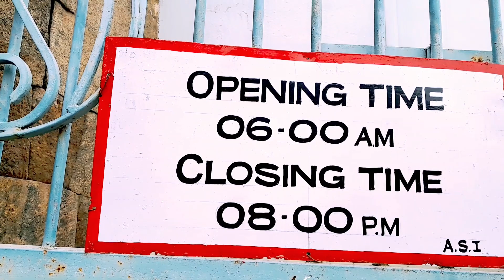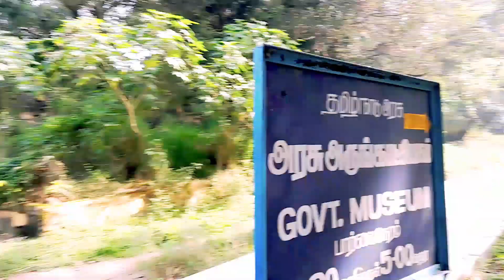Vellore విజయనగర రాజుల కోట//Vellore fort@vellore//Bhaskar Telugu vlogger//